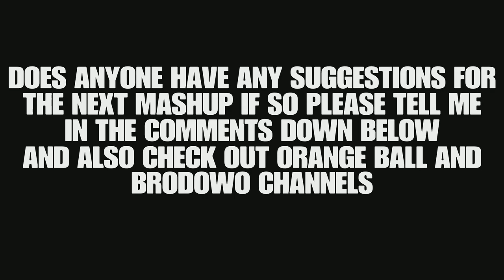Friday Night Funkin' Ukiyo Lyrics/Original Mashup [Brodowo]